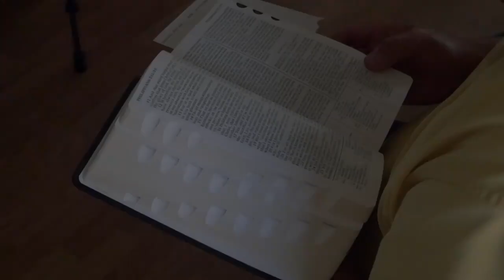I Was Looking For A Church Home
When Ronald was young, he found himself having to help provide for his family, because at the time his mom was working and going to school. Over time, he relied on drugs and alcohol, which influenced him to become suicidal. Watch how Christ rescued Ronald from the darkest part of his life.